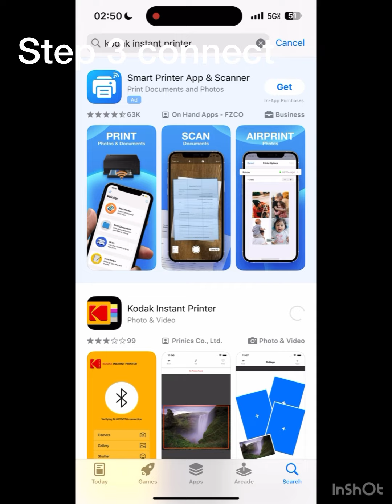How to use Kodak mini Retro P210R easy steps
This is Low Photo Cost: Why pay more to print? Printing has never been easier with our Kodak Mini 2 Retro portable photo printer. Photos are even half the cost if purchased in a bundle!

Superior Photo Quality: The Kodak Mini 2 Retro utilizes 4PASS technology, which allows you to print flawless photos in just a few seconds. As the photos are printed on layers of color and laminated, they are protected against fingerprints and water. Photos last over a 100 years!

Two Photo Types: It is possible to print both bordered and borderless pictures with the Kodak Mini 2 Retro photo printer. With this mini printer, you can create lasting memories by writing down your memories in the border type. You can print the borderless type of photo if you want to have them in a larger size.